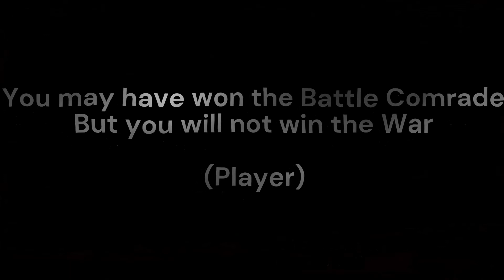THE RESULTS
Sorry I was late I went to Lego my Eggo land so You know who won